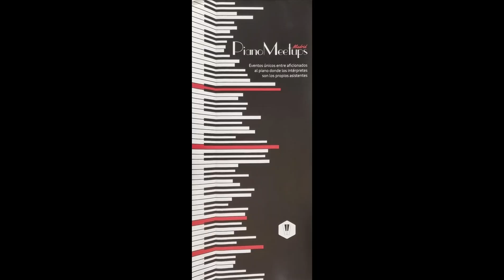Piano Meetups y El Retiro en la pintura